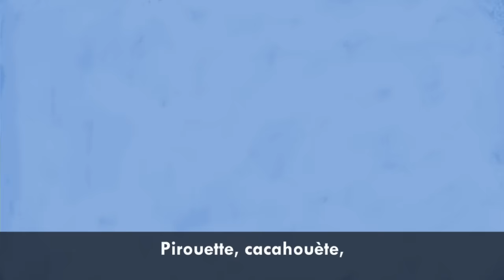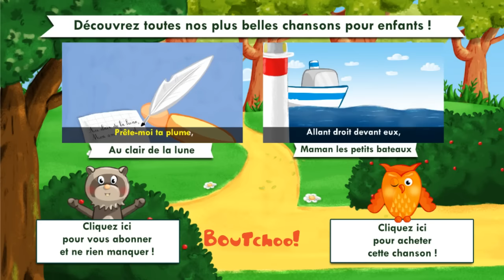Pirouette cacahuète (il était un petit homme) (comptine avec paroles)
Il était un petit homme pirouette cacahuète Il était un petit homme... ♫ Découvre nos plus belles comptines pour tout-petits

↓Cliquez ci-dessous pour naviguer dans la vidéo!↓ ♥ Et n’hésite pas à liker et commenter nos vidéos karaoké !